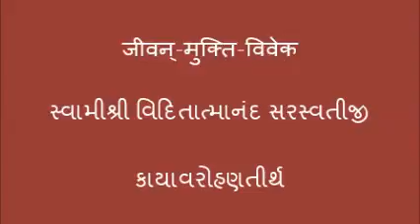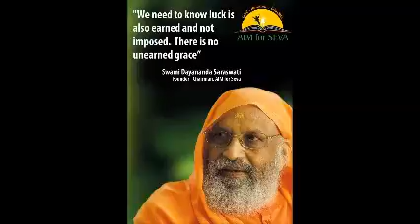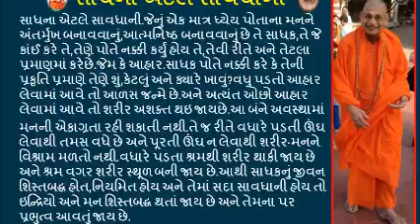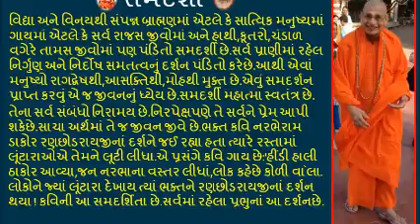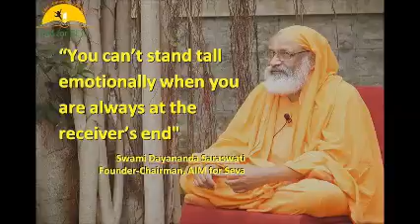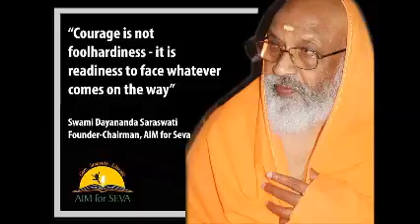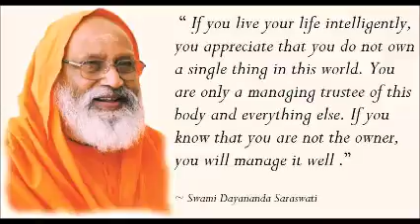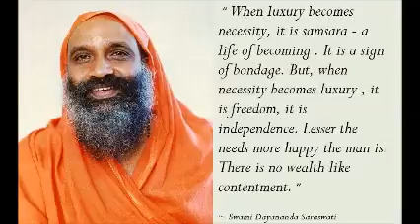025 jivan Mukti Vivek जीवन मुक्ति विवेक